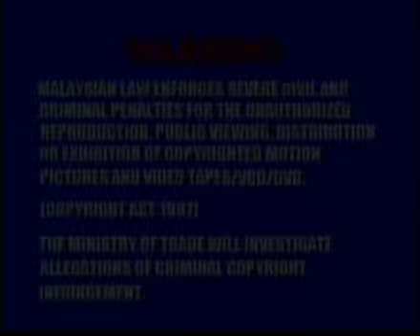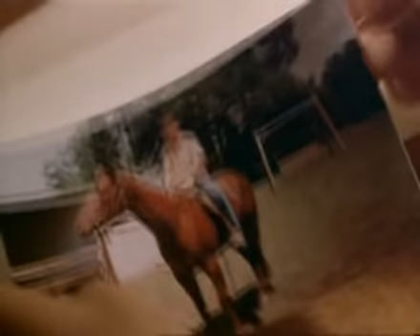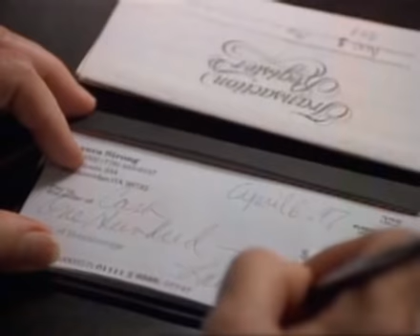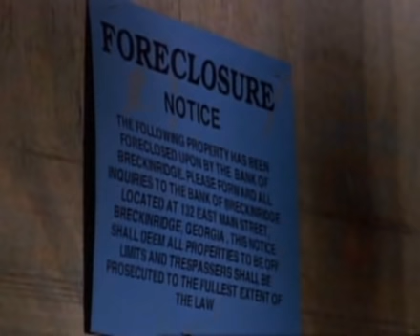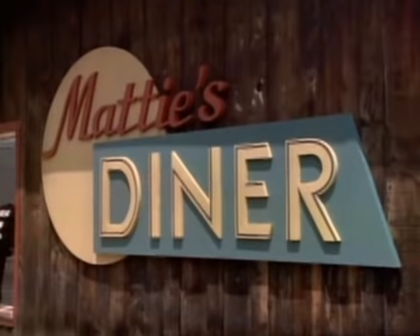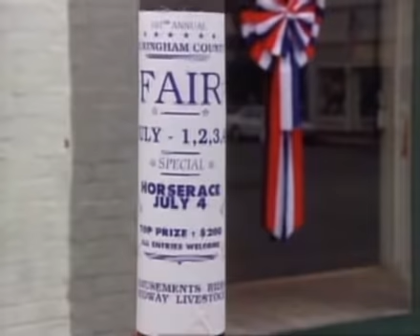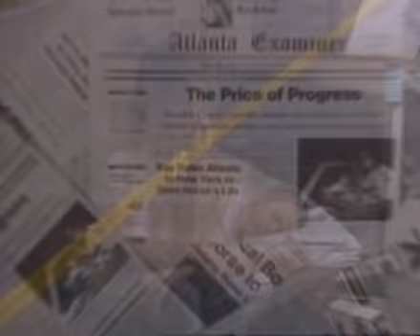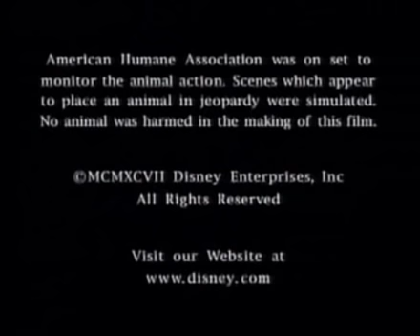Mi Caballo Flash [PELÍCULA COMPLETA en ESPAÑOL]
Connor Strong es un chico pobre de 14 años que vive al cuidado de su abuela y se enamora de un caballo en venta, Flash. El padre del chico, marino mercante, no puede permitirse comprar el animal así que Connor consigue un trabajo para comprarlo. Sin embargo la mala situación económica de la familia le obligará a venderlo y finalmente caerá en manos de un entrenador sin escrúpulos...

Muchas gracias por la presencia en nuestro canal. ❤